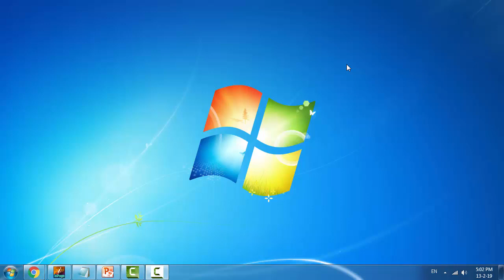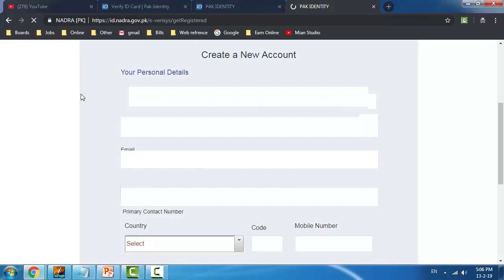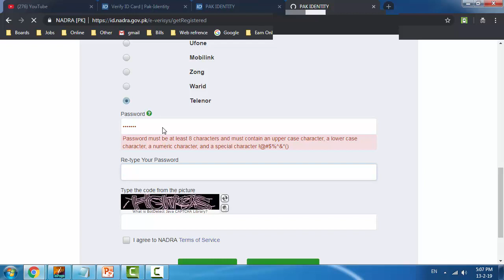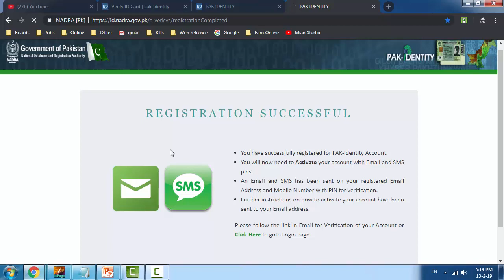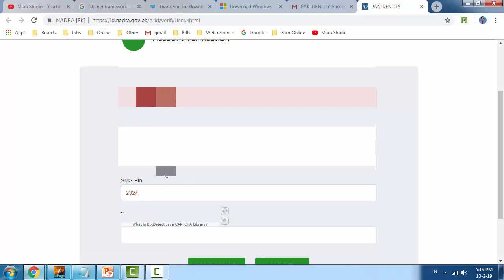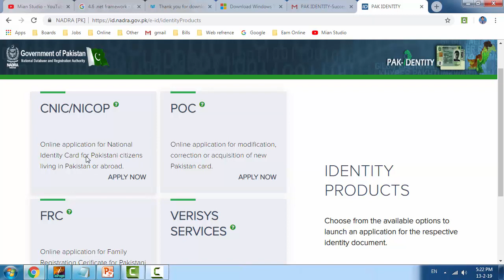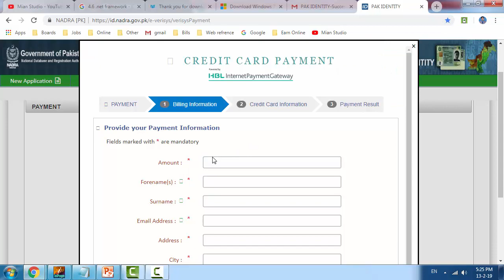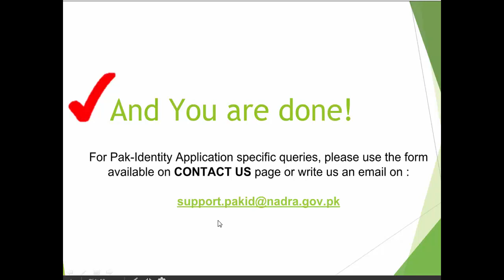How to check NADRA CNIC full Detail and Print Copy | How to verify NADRA CNIC online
Check NADRA CNIC full Detail and Print hard copy?
How to verify NADRA CNIC online?
How to register online NADRA CNIC through official website.
کسی بھی شناختی کارڈ کی آن لائن معلومات حاصل کریں
کمپیوٹرائزڈ شناختی کارڈ کی تفصیلات حاصل کریں

Hi, Friends if you want to get information of any CNIC you need not worry about it because in this YouTube video I am going to show you the procedure how to check details of NADRA - National Database And Registration Authority, CNIC Computerized National Identity Card of any person. You can take a print OR hard copy of your CNIC's detail through NADRA official

Public Message | Golden Words | Wise Sayings | Good Sayings | Nice Quotes | Well Sayings | کہاوتیں | سنہری باتیں

MS WORD 2010 Urdu Hindi Training - MS Word tutorials - MS Word Course - Computer Training - ایم ایس ورڈ ٹریننگ - مائیکروسافٹ ورڈ سیکھیں -

Sad Urdu Poetry | Romantic Poetry | Love Poetry | Bahot Khoob | عشقیہ شاعری | اردو شاعری | بہت خوب

Learn Computer Typing - Typing Training - English Typing Tutorials ٹائپنگ ٹریننگ ۔ انگلش ٹائپنگ سیکھیں

Social Media Tips and Tricks | Facebook Tips | WhatsApp Tips | YouTube Tips | Android Tips | Mian Studio سوشل میڈیا ٹپس

Computer Tips and Tricks | Computer Training | Computer Tutorials | Computer Course | کمپیوٹر کورس کمپیوٹر ٹریننگ

Mian Studio best YouTube Channle
میاں سٹوڈیو